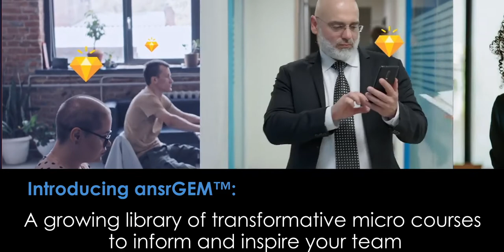ansrsource - Our Offerings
1. Custom learning design to suit your organizational needs
2. Off-the shelf library of courses that can drive cognitive and behavioral transformation
3. GranuLearn - App designed to uncomplicate learning and enable learning in the flow of work